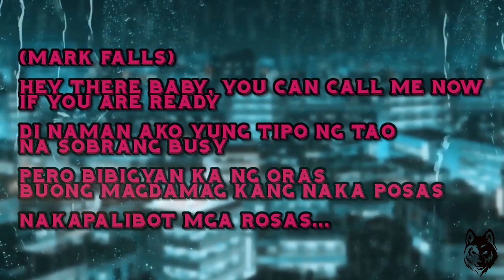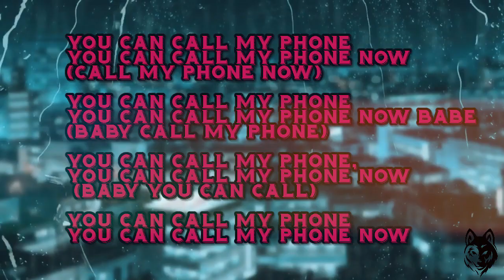Free X Mark Falls - Call my phone (OFFICIAL LYRIC VIDEO)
i-dial mo na yan!

Dropping soon on Spotify and all major music platforms worldwide!
thanks for the love ya'll!

Los Gratis AKA FREE

Mark Falls

Special thanks:
Wolves Den Entertainment